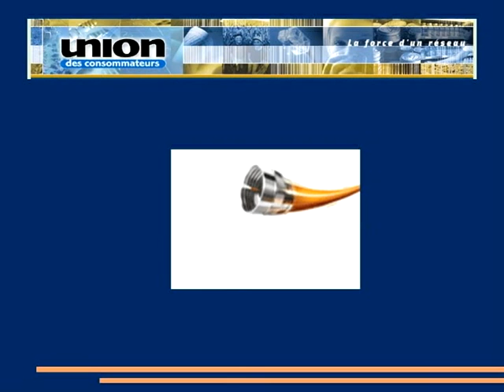Neutralité du web: où en sommes-nous au Canada. Antonhy Hémond